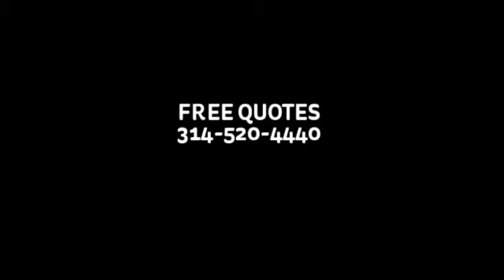Chesterfield Painters, PAINTERS CHESTERFIELD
SAINT LOUIS PAINTING IS YOUR CHOICE FOR PAINTING IN CHESTERFIELD MO.